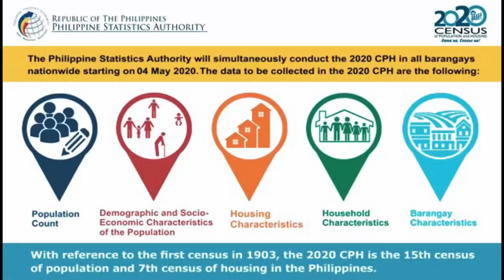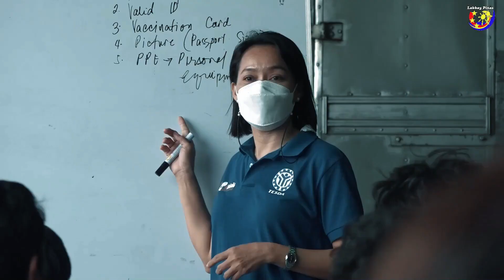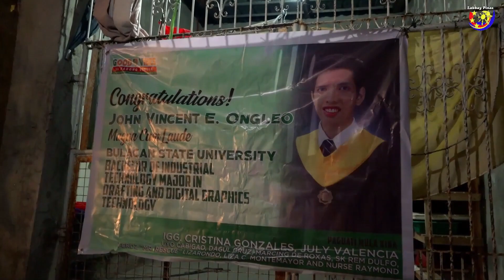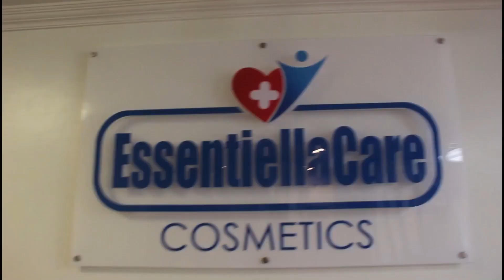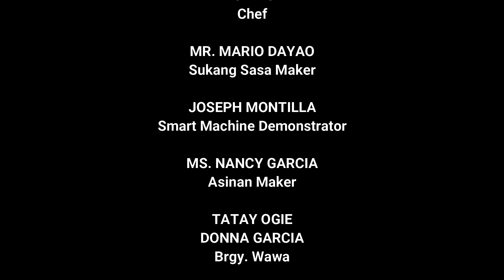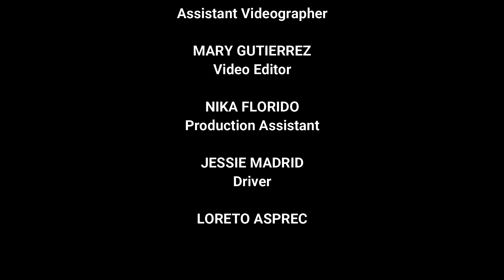Lakbay Pinas Paombong Bulacan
Current TV is your newest channel, a site by dedicated news professionals whose mission is to promote news and views that matter.